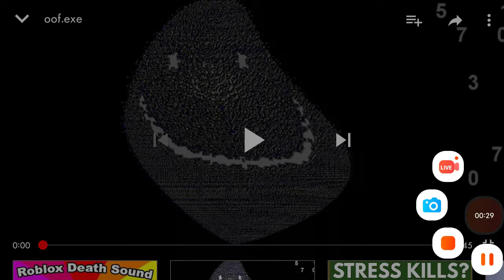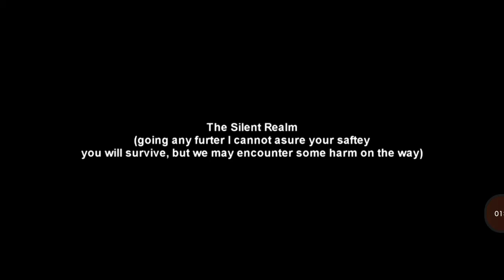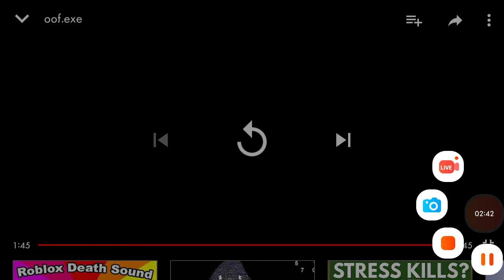JOIN US!!! | Reacting to oof.exe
In this video I am reactiong to oof.exe with no face camera.